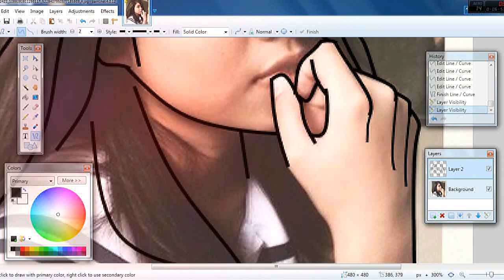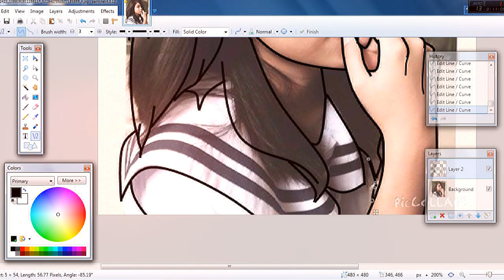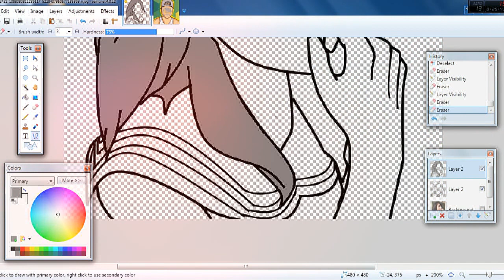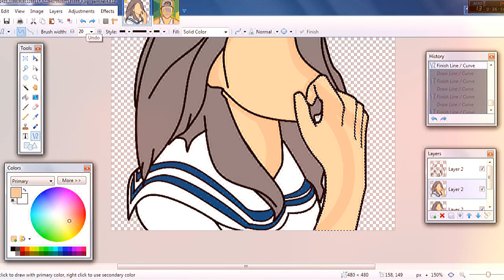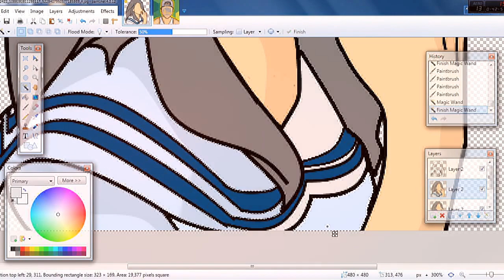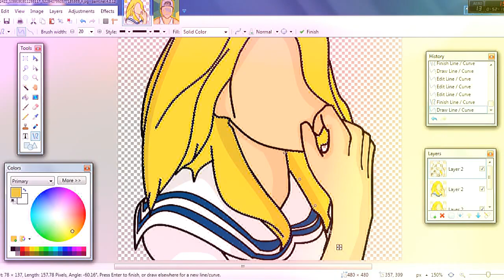HOW TO MAKE A CARTOON OF YOURSELF!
-COMMENT IF YOU WANT ME TO MAKE YOU THIS CARTOON AVATAR!!